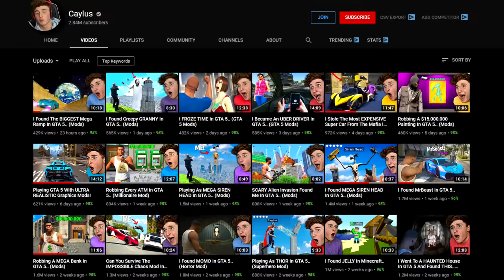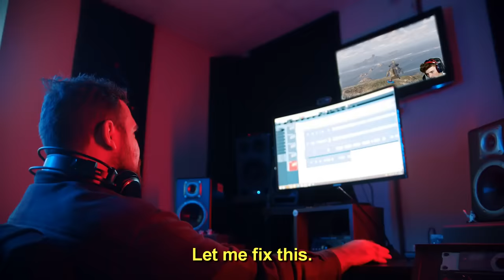Stealing YOUTUBERS SUPERCARS In GTA 5.. (Mods)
Today's video is a little different. 50,000 likes for more GTA 5.